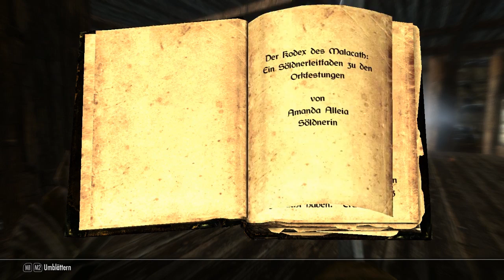Lets Play The Elder Scrolls V: Skyrim part 95 [german] [blind] [uncut] [Kommissar Ulf deckt auf]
Wir haben endlich alle Indizien und können somit den Täter entlarven! Wer es ist? Seht selbst... ;D